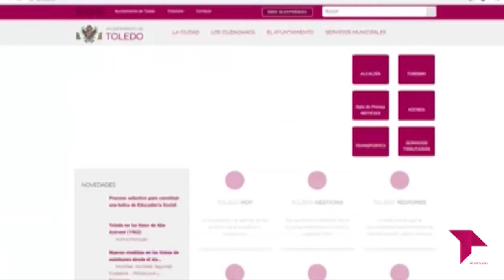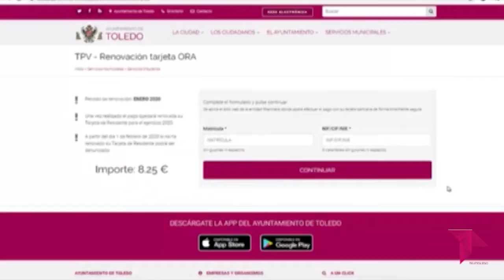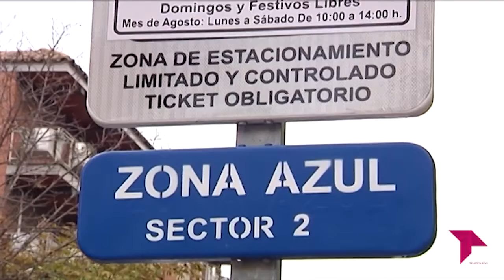CONECTAMOS 'RENOVACIÓN DE LA TARJETA ORA'